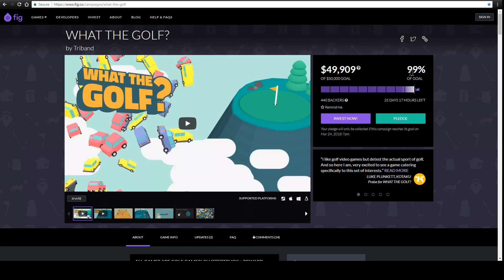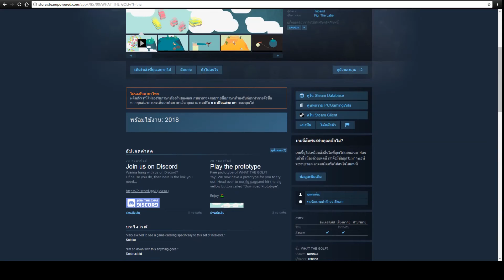[What The Review?] WHAT THE GOLF? ไทยรีวิว? ลองเล่นเกมตีกอล์ฟอินดี้แบบโครตเกรียนสนุกๆ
วันนี้จัดเกมตีกอล์ฟอินดี้เกรียนๆสนุกๆมาให้ชมกัน ซึ่งตอนที่ผมทำคลิปนี้ตัวเกมยังไม่เปิดวางจำหน่ายต้องรอในอนาคต 2018 นี้แหละเค้าว่างั้นนะ (ฮ่าๆๆ) ไปลองโหลดมาเล่นกันได้ที่

เข้าไปดู WHAT THE GOLF? บน Steam ได้ที่

- ความเร็วอินเตอร์เน็ต 100/50
- VGA GTX1060